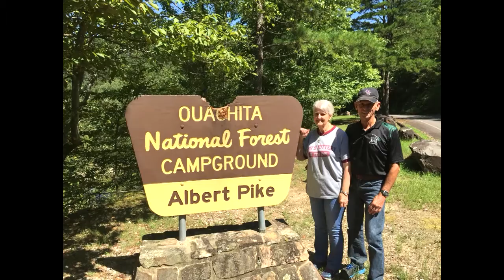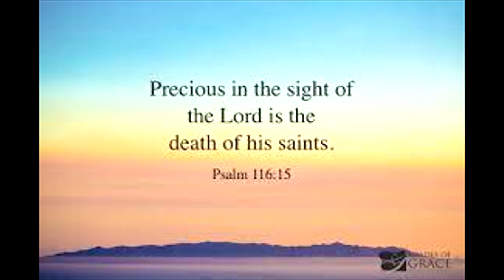Tommy Stout Tribute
Tommy Stout tribute video.